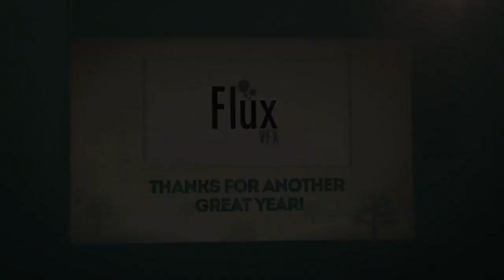Holiday faces pop up card After Effects template Videohive After Effects Template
Merry Christmas! Happy Holidays! However you say it, say it with the Holiday Faces Pop Up Card After Effects CS5 template! Get the gang together for a special holiday greeting you can send to your family, friends, colleagues or clients!